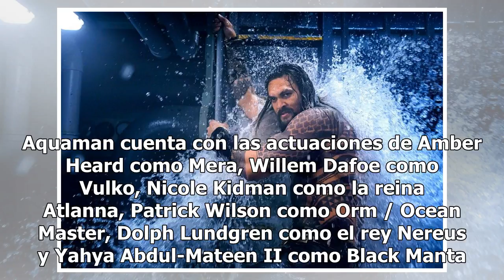Lanzan tráiler de Aquaman en la San Diego Comic Con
Warner Bros. Pictures reveló al fin lo que muchos fans de DC Comics estaban esperando dentro del marco de la San Diego Comic Con, y eso fue el primer tráiler oficial de la película “Aquaman”, quien será interpretado por Jason Momoa. El actor tendrá la oportunidad de mostrar el universo marino de su ...